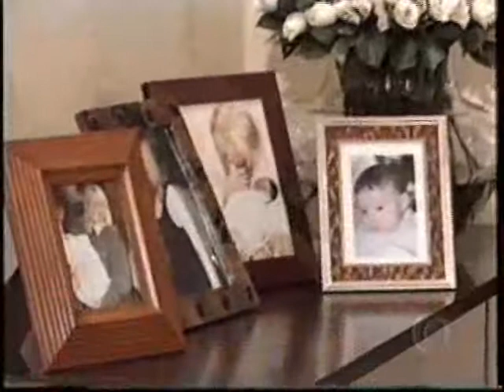Xuxa em "Uma Carta para Deus" - 1998 (Parte 7/10)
Especial de Natal exibido em 23/12/1998. A 7° parte: Após o depoimento, liga para a emissora de televisão o guarda Agenor, que diz saber onde Cacau está. Xuxa se veste de homem e o procura. Acaba vendo que ele é meio barra pesada. É salva pois eles se assustam porque o trem do lado começa a andar. Nesse trem, está Cacau e Jonas (Thiago Martins). A apresentadora fica decepcionada pois ainda não o achou e nesse momento entra o clip de "Estrela Cadente".